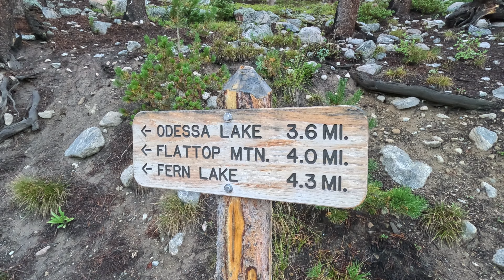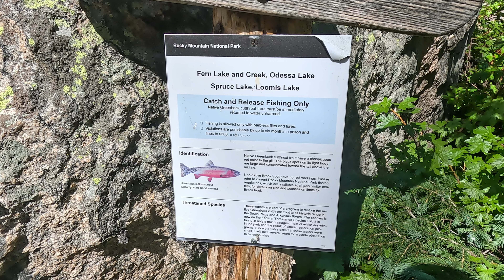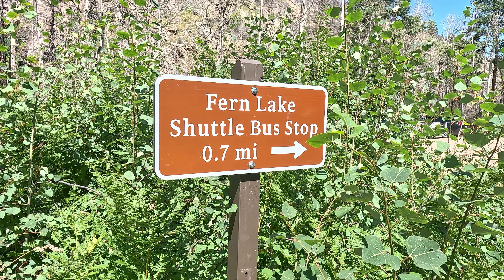Odessa Lake [Plus 9 Additional Features] - Rocky Mountain National Park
0:09 Marshall Usinger - Subtle Distance
4:04 Marshall Usinger - First Steps Towards You
8:47 Alon Ohana - Moving Ahead
13:19 Michael Shynes - Stronger Than Before (Instrumental)
16:09 VESHZA - Hit the Road
19:02 Michael Shynes - The Battaglia Song (Instrumental)